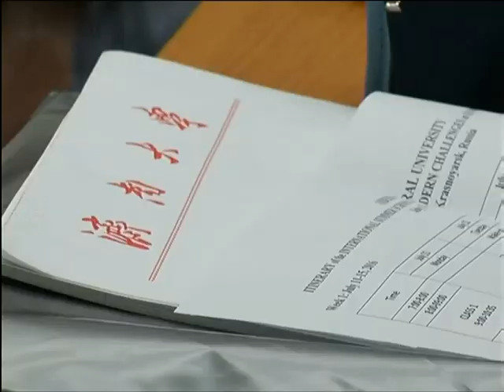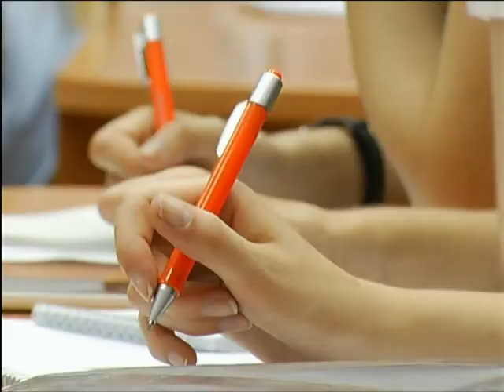В СФУ иностранные студенты собрались в международной летней школе